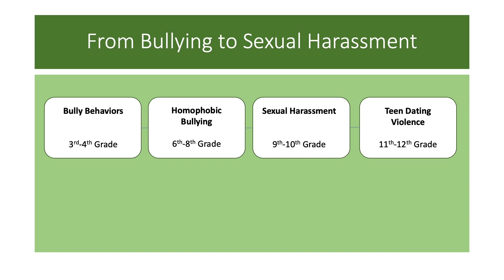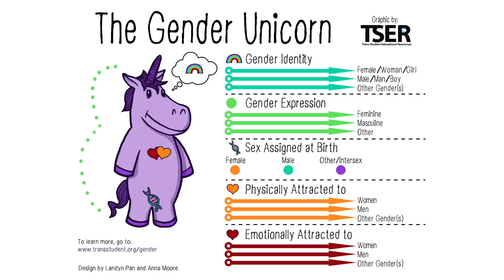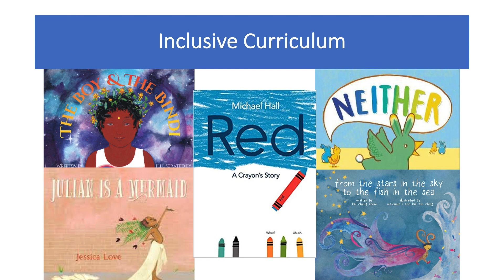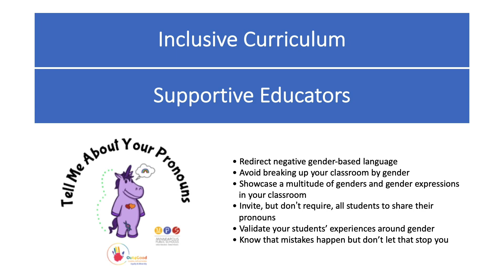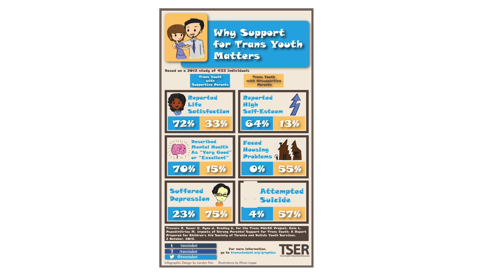EDTalks: Creating Gender Inclusive Schools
As the transgender community gains more visibility, school districts across the nation are working to reimagine systems that were not originally designed for these students. Learn about gender inclusive policies and practices implemented by Minneapolis Public Schools (MPS) and how LGBTQA+ inclusion work produces better outcomes for us all.

Creating Gender Inclusive Schools by Jason Bucklin was part of the March 2019 EDTalksMN event on Creating Inclusive Classrooms.

Jason Bucklin is the LGBTQA+ Program Coordinator for MPS and has served the district’s students, families and staff for seven years. With over 15 years of experience in LGBTQA+ youth advocacy, Jason has overseen the development and implementation of gender inclusive polices both at MPS and across Minnesota. Outside of his work in education, Jason is a photographer supporting queer-identified performers in the Twin Cities.

This EDTalk was recorded in front of a live audience at Icehouse in Minneapolis on March 11, 2019, by Jeff Achen

Thanks to our generous sponsors, the Bush Foundation and the Verne C. Johnson Family Foundation.